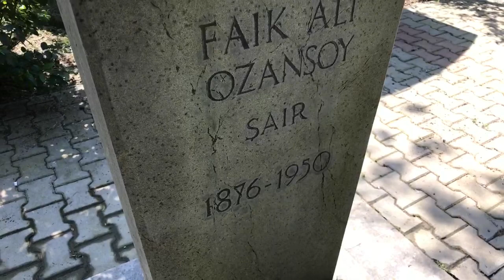Kütahya valisi ve Şair Ali Faik Ozansoy’u Atalarımıza sahip çıktığı için mezarı başımda andık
Biz Türkiye Ermenileri, Kütahya valisi ve merhum Şair Ali Faik Ozansoy’u Atalarımıza sahip çıktığı için mezarı başımda andık... Allah Rahmet eyelesin